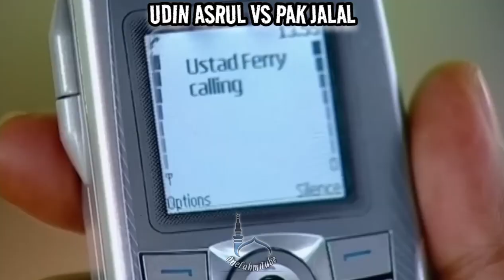Para Pencari Tuhan || UDIN ASRUL VS PAK JALAL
Jilid I (2007)
Chelsea (Melky Bajaj), Barong (Aden Bajaj), dan Juki (Isa Bajaj) adalah tiga narapidana yang baru bebas dari penjara. Setelah keluar dari penjara, Barong diusir dari komplotan curanmor lantaran sering menyanyi di pengadilan, Juki yang mantan copet ditolak mentah-mentah saat kembali ke rumah ibunya, sedangkan Chelsea ingin mengajak rujuk mantan istrinya, Marni (Anggia Jelita), tetapi Marni sudah menikah dengan Sumarno, polisi yang menjebloskannya ke penjara. Pada hari pertama bulan puasa, mereka bertiga secara tidak sengaja bertemu, lalu menyusuri Jakarta bersama hingga sampai di Musala At-Taufiq. Penjaga musala tersebut, Bang Jack (Deddy Mizwar) menerima mereka bertiga dan membimbing mereka ke jalan yang benar.

Karena ilmu agama Bang Jack sendiri pas-pasan, ia dibantu oleh Aya (Zaskia Adya Mecca) yang merupakan penjual kolak dan pengelola perpustakaan gratis dan paham soal agama. Aya adalah adik ipar Ustad Ferry (Akri Patrio), sang ketua pengurus musala, yang pamornya tengah menanjak setelah menjadi komentator di sebuah televisi. Belakangan pupolaritasnya tersaingi oleh istrinya sendiri, Haifa (Annisa Suci Wulandari). Aya juga mengalami kisah cinta yang berliku-liku dengan teman masa kecilnya, Azzam (Agus Kuncoro). Walau lamarannya sudah tiga kali ditolak, Azzam tetap pantang menyerah mengejar cinta Aya.

Di sisi lain kampung tersebut, Bang Udin (Udin Nganga), seorang hansip, dan sahabatnya Asrul (Asrul Dahlan) sering merasa kesal dengan Pak Jalal (Jarwo Kwat) yang merupakan orang paling kaya di kampung. Walaupun kesal, mereka tetap mendatangi Pak Jalal untuk diberikan pekerjaan pada saat mereka kekurangan uang untuk biaya hidup.